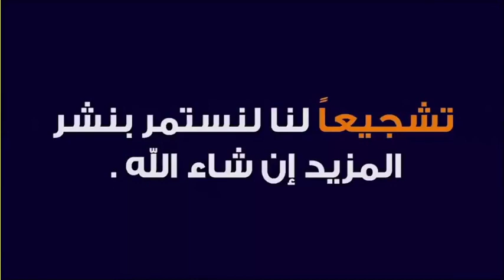ماهو الفرق بين وسوسة النفس و وسوسة الشيطان ؟ 🕌 مع الدكتور طيب كريبان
جديد 2020 : ماهو الفرق بين وسوسة النفس و وسوسة الشيطان ؟ 🕌 مع الدكتور طيب كريبان
 ▬▬▬▬▬▬ஜ۩☺۩ஜ▬▬▬▬▬
 ▬▬▬▬▬▬ஜ۩☺۩ஜ▬▬▬▬▬
⛔ أحبابي الكرام ، إذا أعجبكم الفيديو رجاءاً لا تنسوا :

 ▬▬▬▬▬▬ஜ۩☺۩ஜ▬▬▬▬▬
مواضيع سابقة

🕌 عَنْ أَبِي هُرَيْرَةَ، عَنِ النَّبِيِّ صَلَّى اللهُ عَلَيْهِ وَسَلَّمَ قَالَ:
 ▬▬▬▬▬▬ஜ۩☺۩ஜ▬▬▬▬▬
⚠️ توضيح مهم ❗

 ▬▬▬▬▬▬ஜ۩☺۩ஜ▬▬▬▬▬
# هاشتاغ الموضوع #